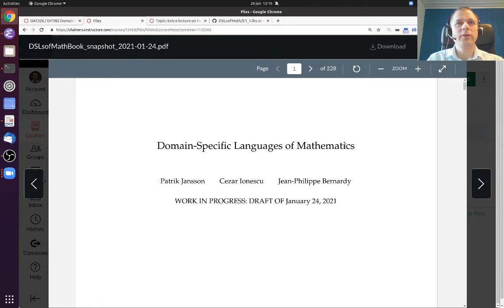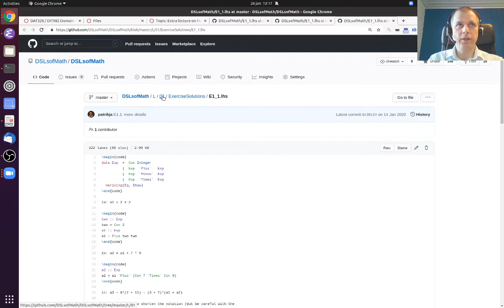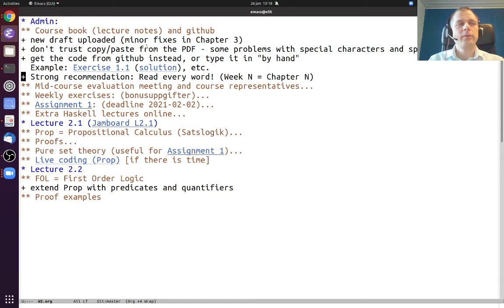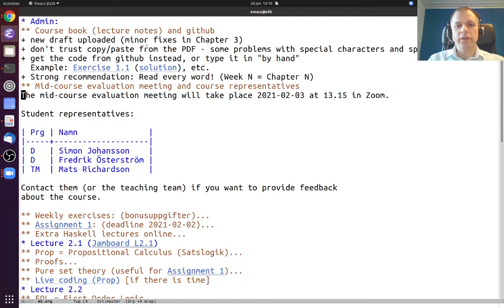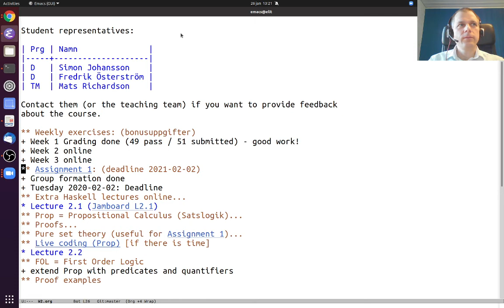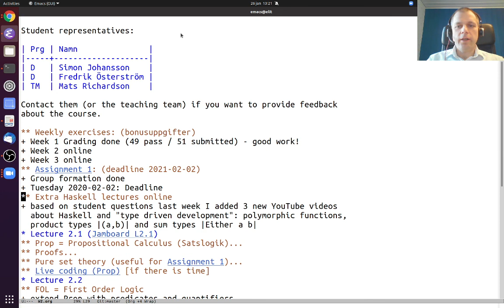DSLsofMath Week 2, Lecture 1, Part 1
Current course information